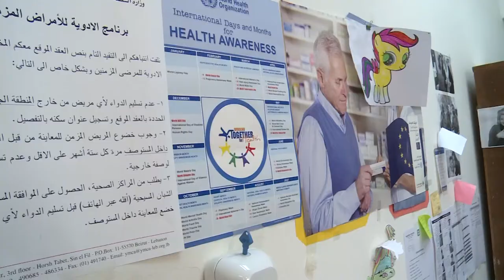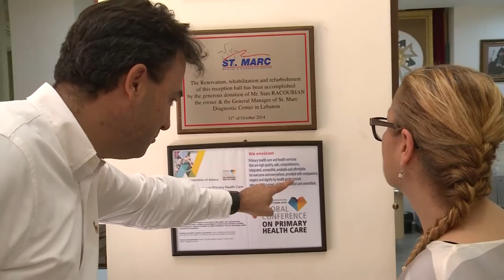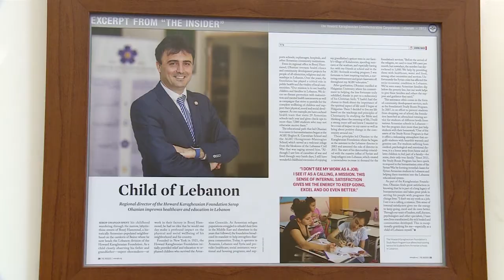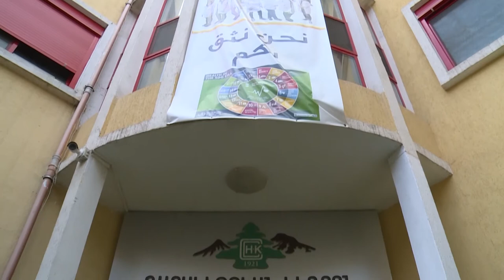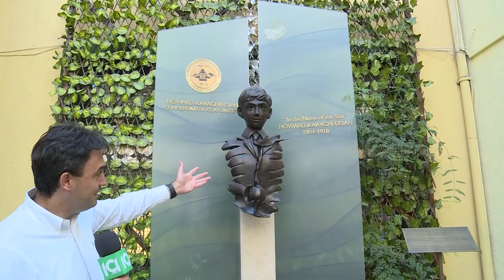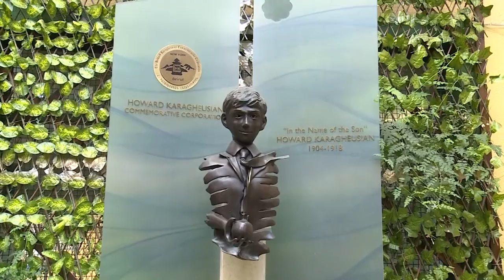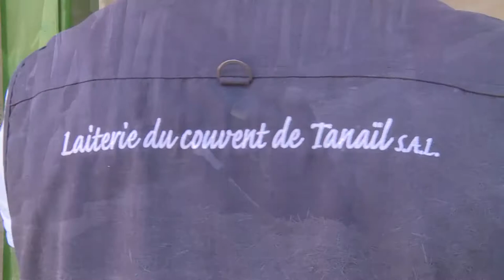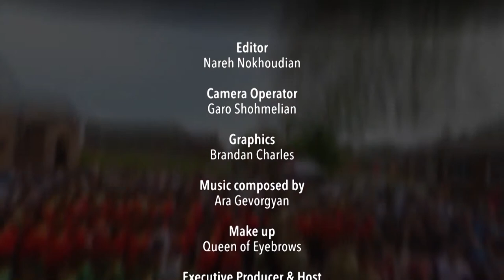HAY HORIZON September 24, 2019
Howard Karagheusian Foundation in Bourj Hammoud, Lebanon
Painting exhibition with Merujhan Khatchatryan of Armenia
Savoring "Tanaïl's famous sandwiches in Shtora, Lebanon
Unveiling of Sara Corning statue in Yarmouth, Canada
Karning Sarkissian & Harout Pamboukjian "Tebi Sassoun"